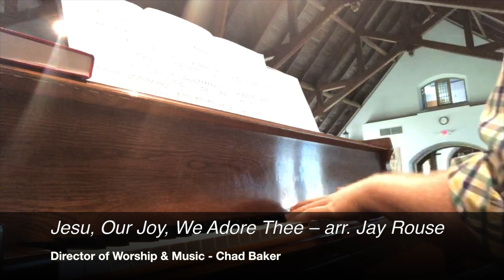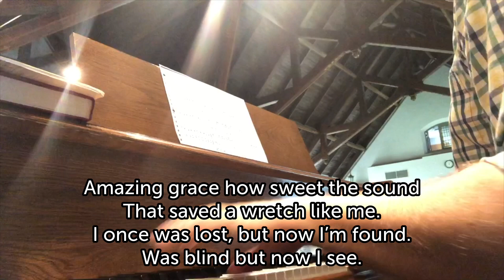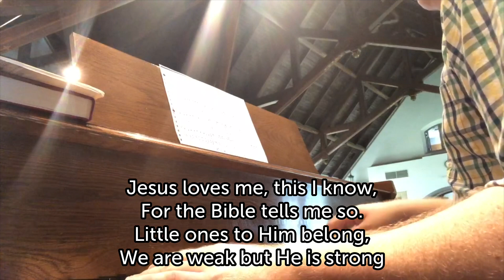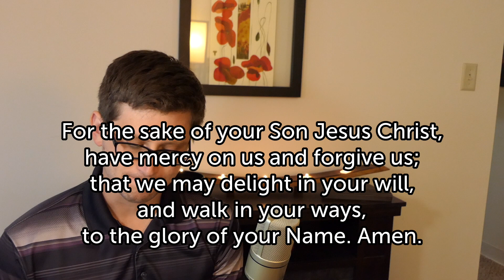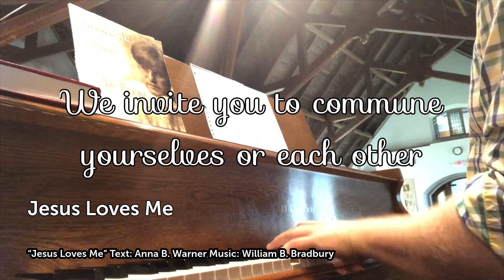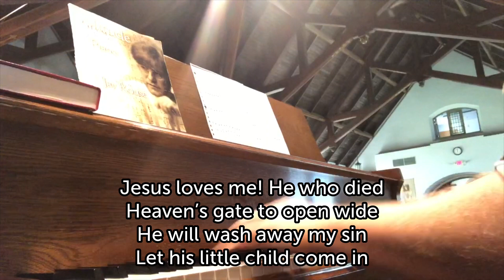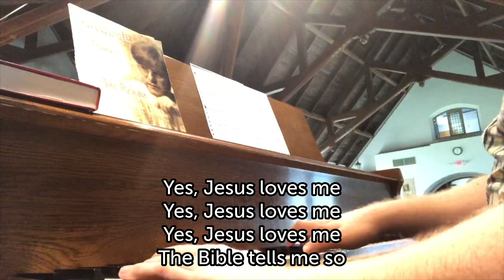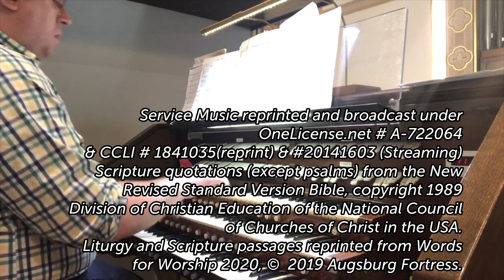CLC Worship - June 14, 2020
0:00 Prelude: Jesu, Our Joy, We Adore Thee – arr. Jay Rouse
3:52 Opening Prayer
4:28 Hymn - Glory Be to God in Heaven
6:46 Reading - Romans 5:1-8
7:48 Hymn - Amazing Grace, Alleluia
11:04 Sermon - Pastor Tim Iseringhausen
30:30 Musical Offering - If Thou Art Near, J.S. Bach (Lisa Parrott & Chad Baker)
33:11 Confession & Holy Communion
38:24 Hymn - My Hope is Built on Nothing Less
41:26 Announcements & Benediction
42:05 B.R.E.A.D. update - Matthew Hazzard
47:19 Postlude: Improvisation on MELITA - arr. Charles Callahan